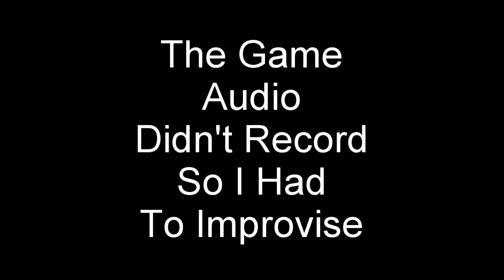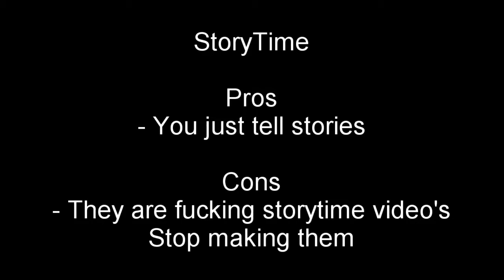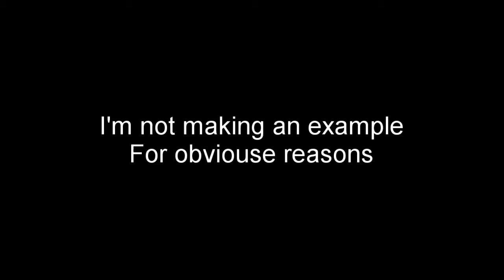5 Generas For New YouTubers | (4 year)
Tags Brought By Rapidtags